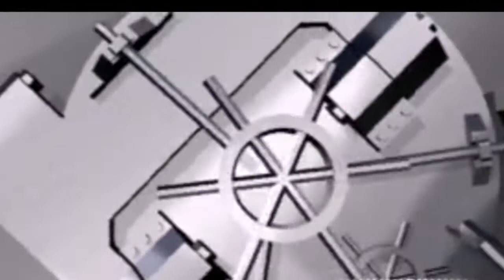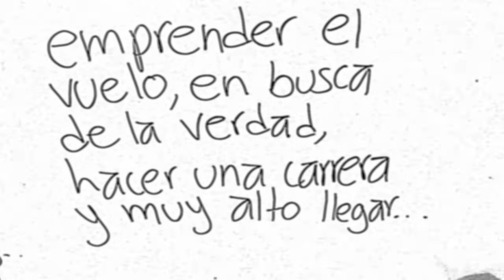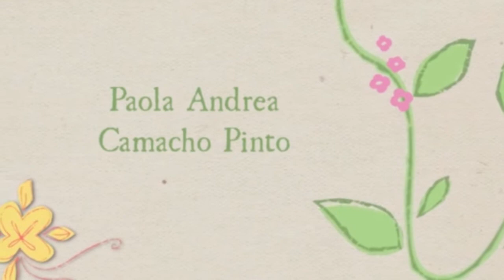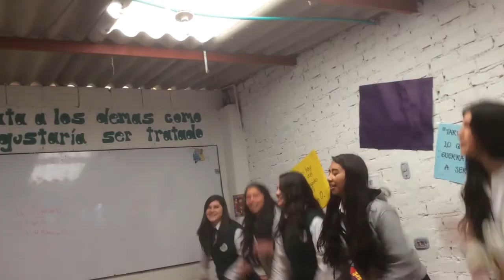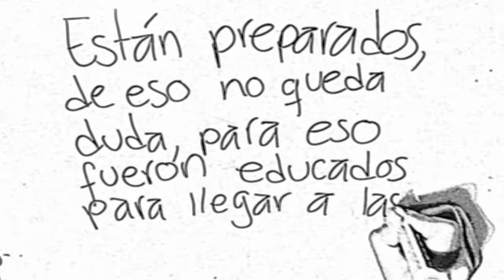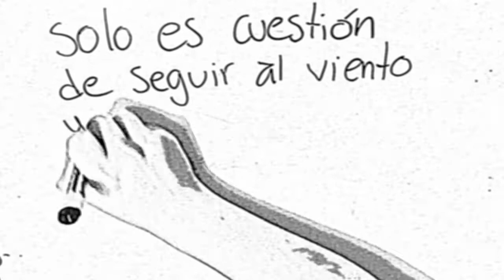Prom 2015 - Montessori Chocontá